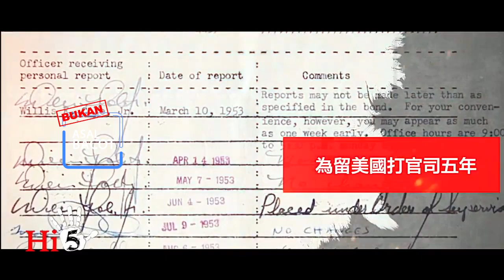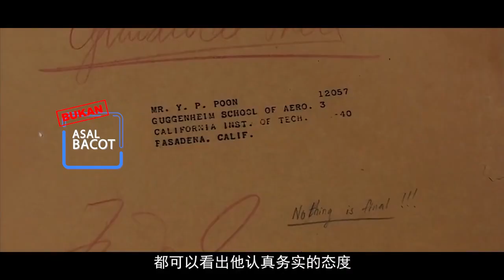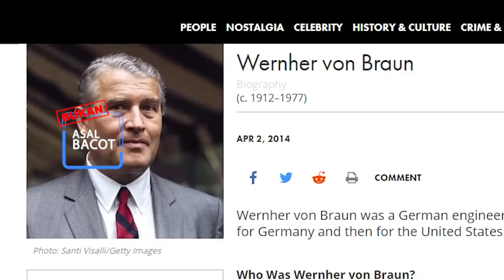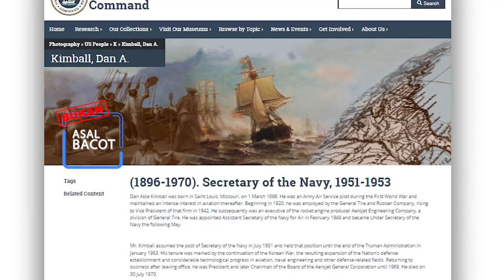Penyesalan Tiada Akhir Amerika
Qian Quesen adalah seorang ilmuan jenius asal china yang pernah mengabdikan dirinya untuk lembaga antariksa amerika dan dinas militer AS. Beliau di usir dari As karena dicurigai sebagai mata mata komunis.
Sekarang Qian Quesen di telah menjadi kebanggan warga China karena kesuksesan dalam pembangunan stasiun luar angkasa china, beliau dikenang sebagai bapak program luar angkasa china